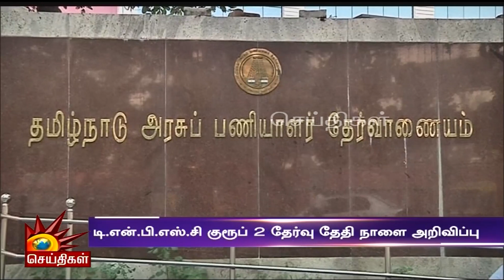TNPSC Group 2 தேர்வு தேதி நாளை அறிவிப்பு | Tamilnadu Public Service Commission